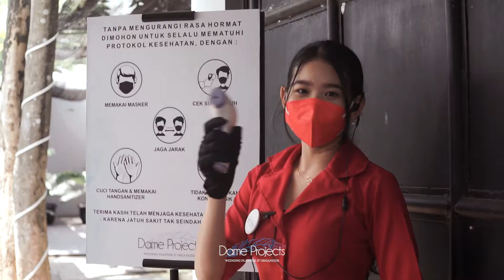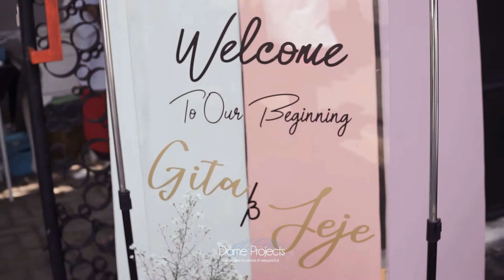Profesional Wedding Organizer di Pati - Dame Wedding Organizer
Profesional Wedding Organizer di Pati
Kru yang ramah, rupawan dan bisa diandalkan di acara wedding.
Thank you Dame Projects